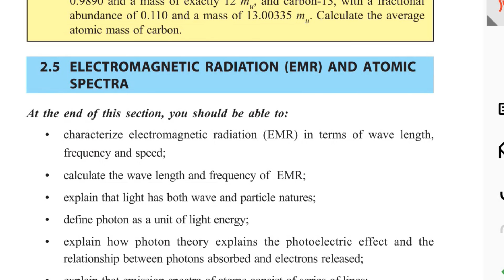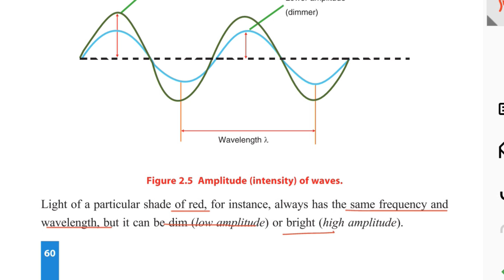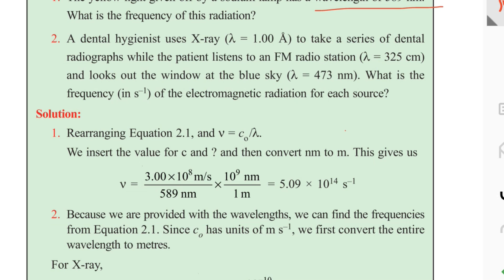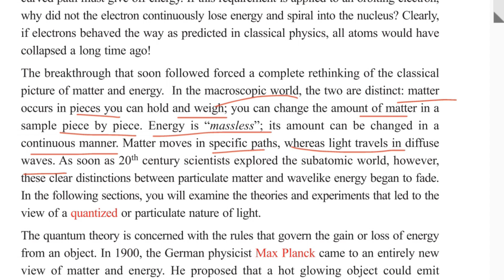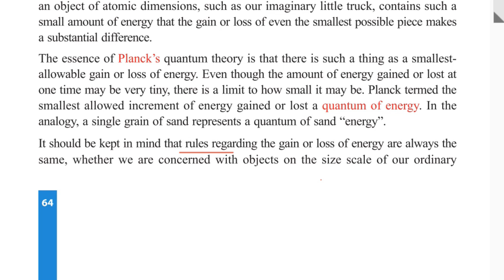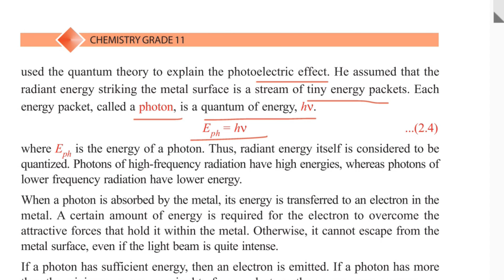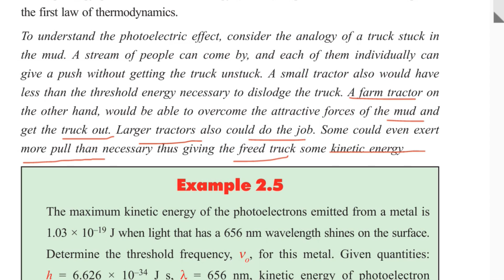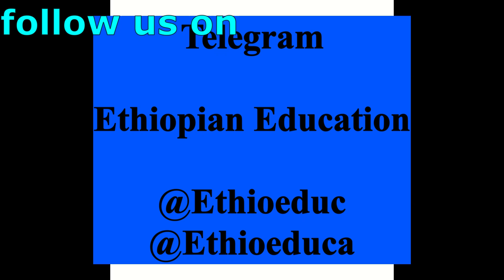Ethiopian Grade 11 Chemistry Unit_2 p_2 Electromagnetic radiation